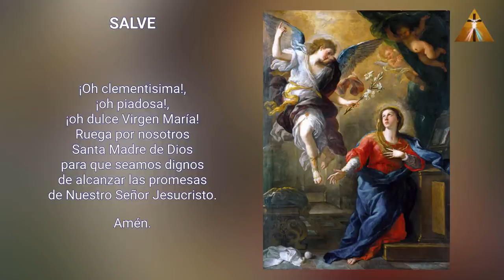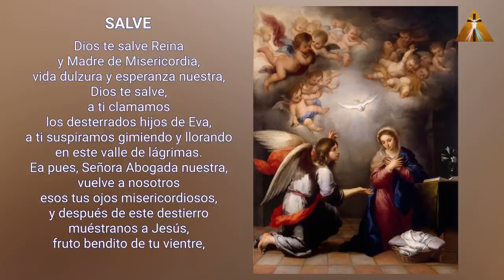LA CAMINATA DE LA ENCARNACIÓN CONSIGUE 3 GRACIAS ESPECIALES DE LA SANTÍSIMA VIRGEN